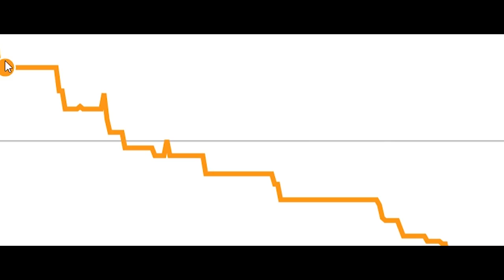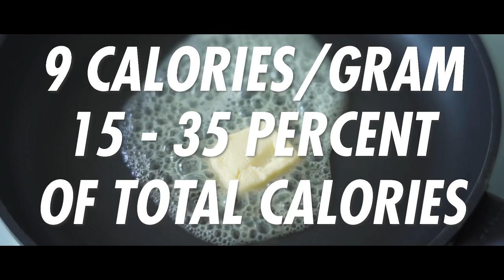Can't Gain Weight? Do THIS!